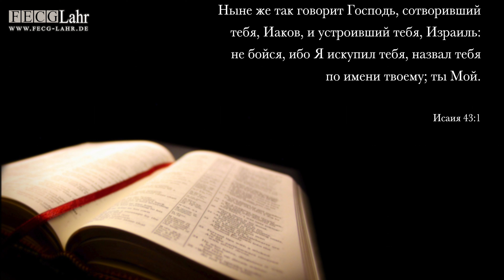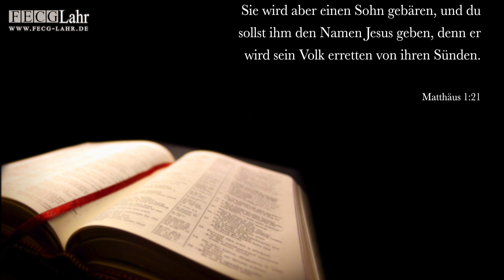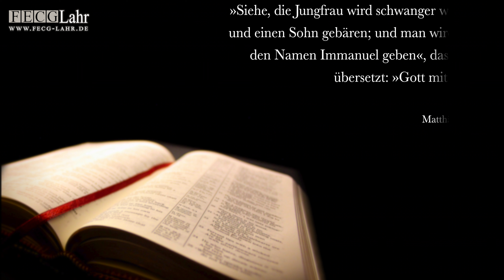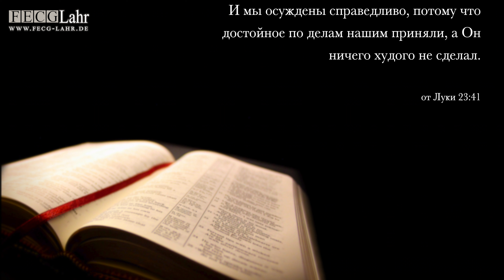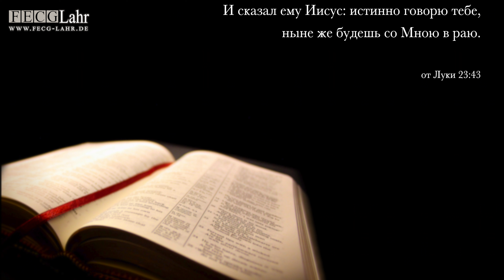Имя | Name. Waldemar Opfer